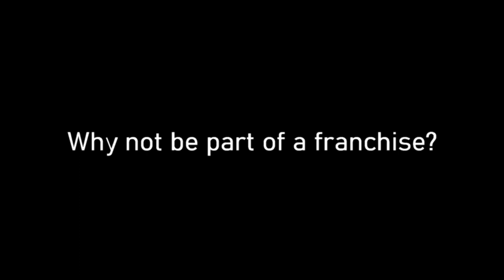Why Not Franchise?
Terry talks about being a part of a franchise and how it isn't a fit for the philosophy of Miller Homes Group.